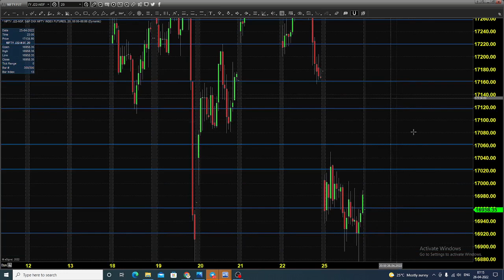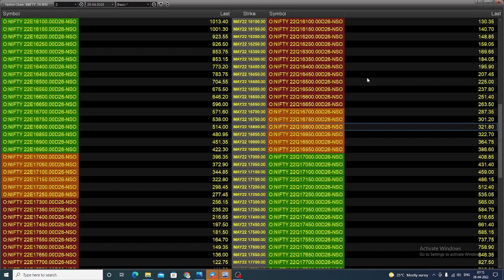NSE NIFTY INDEX FUTURES AND OPTIONS TRADING ANALYSIS APR 26 2022 TAMIL